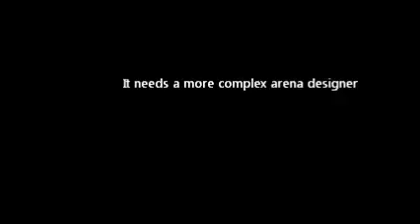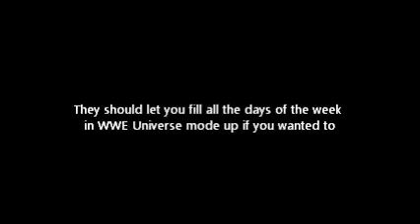What WWE '13 needs